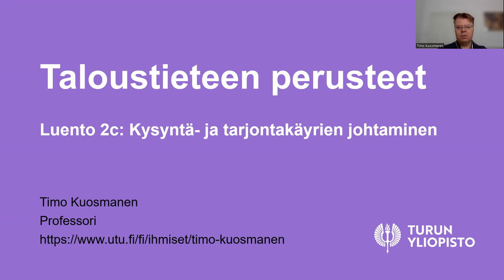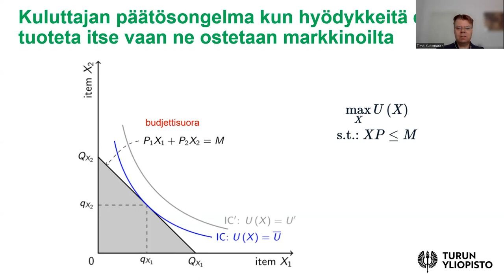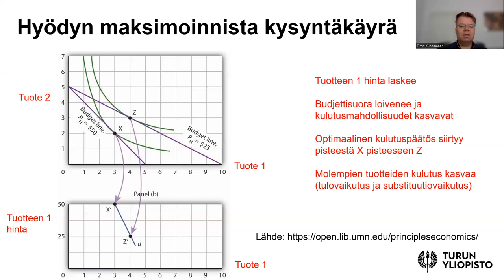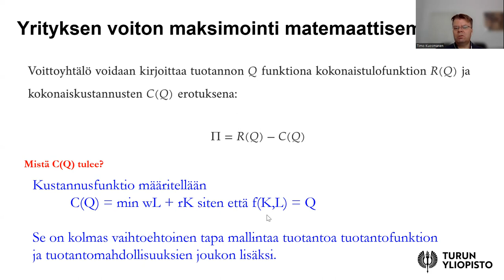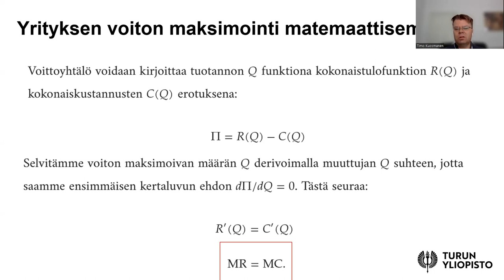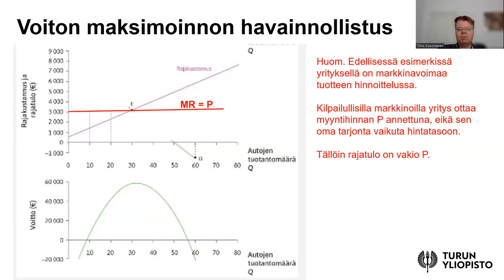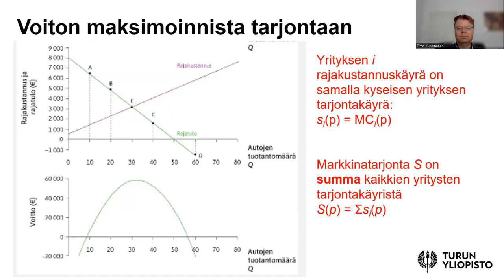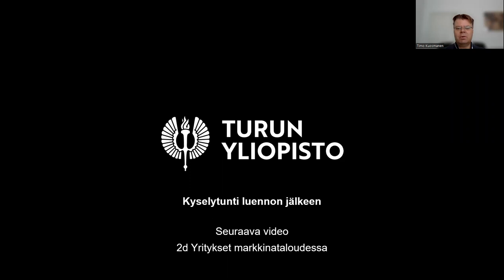Taloustieteen perusteet 2c: Kysyntä- ja tarjontakäyrien johtaminen